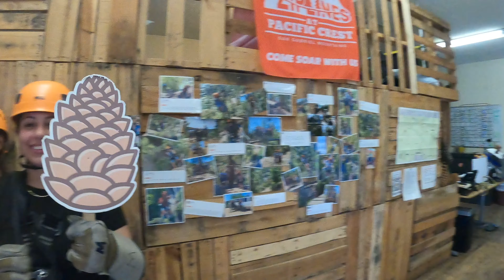ziplining in wrightwood California